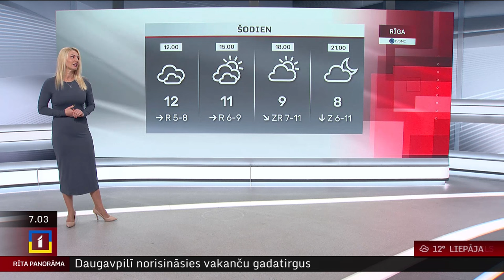30. oktobra laika ziņas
Trešdiena būs mākoņaina, valsts lielākajā daļā līs, taču pēcpusdienā debesis vietām skaidrosies. Pūtīs mērens līdz mēreni stiprs rietumu, ziemeļrietumu vējš, piekrastē brāzmas sasniegs 15-17 m/s. Gaiss iesils līdz +9..+12 grādiem.